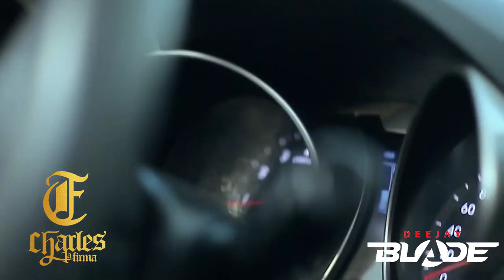Mix Charles La Firma DJ Blade (Cosas Peligrosas - Hay Veces - Se Parece Mas A Ti) Popayán Colombia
Lo Mejor De Charles La Firma, Artista Caucano.